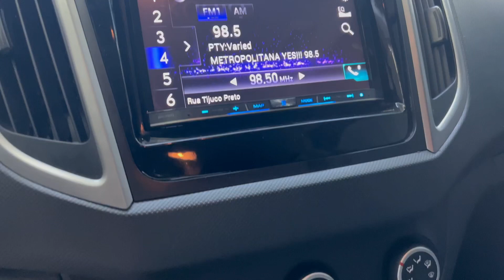Creta 1.6 Attitude AT Flex 2018 @4fmotors Pronta entrega